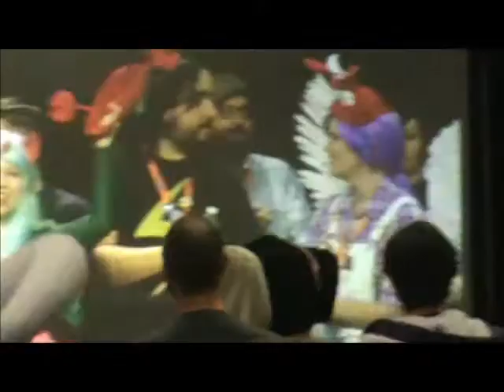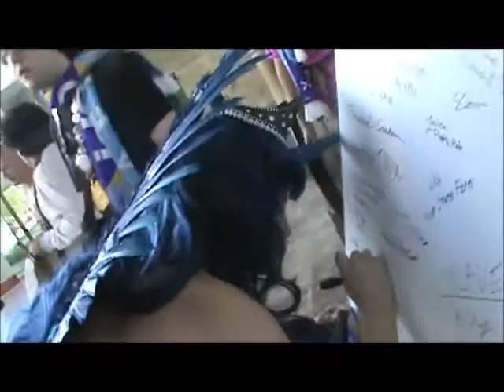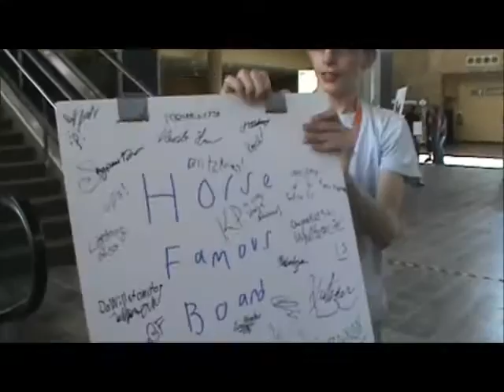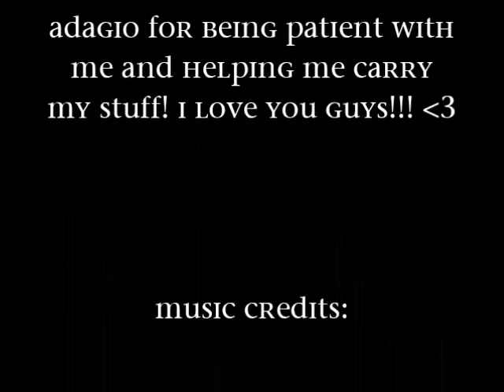Sarahndipity's Bronycon 2016 Vlog (DAY 3 PART 1- SUNDAY)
Checkout the behind the scenes of our Dazzlings shoot, a few parts of closing ceremonies, and me just being a weeb, as always.